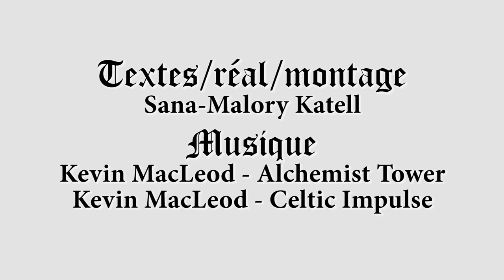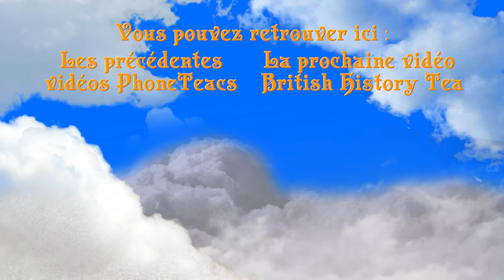Quand les Anonymous ont voulu faire péter le Parlement - British History Tea #5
Vous connaissez le masque, vous connaissez le film, mais tout ça, ce n'est que la partie émergente de l'histoire de ce masque !

~ Sources ~
Les vidéos complètes des Bonfires Nights, les parades du 5 Novembre :